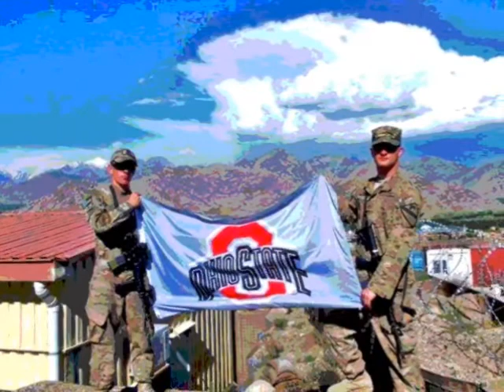Ohio State vs. Florida A&M (09/21/2013) - NCAA Football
Ohio State vs. Florida A&M

Ohio Stadium -- Columbus

Music: "Scream & Shout [Reidiculous Remix]" by will.i.am featuring Britney Spears

Video clips courtesy of: BTN.com, NCAA.com, ESPN.com, Dispatch.com & OhioStateBuckeyes.com

Pictures courtesy of: Dispatch.com, 10TV.com/BuckeyeBlitz, FAMU.edu, BleacherReport.com/Ohio-State-Football, FanMugOnline.com & OhioStateBuckeyes.com

Additional original graphics by Izabella Davis

Produced by Von Regan Davis

Co-Produced by Izabella Davis

Look Out World . . .
GO BUCKEYES!!

Dedicated to the memory of Maria Tiberi
Please remember the Tiberi family in your thoughts & prayers

And coming soon . . .
121 hours nonstop to benefit the homeless . . .
Live to the world via Facebook, YouTube, Twitter, UStream & Google+ . . .